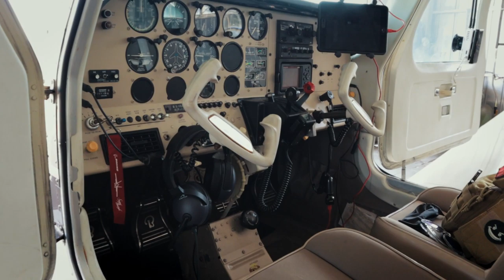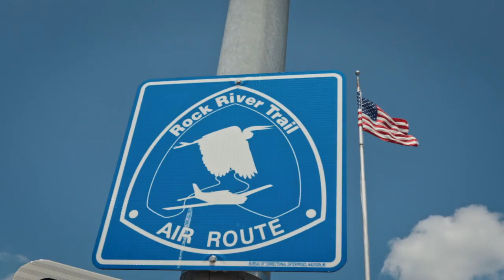Flying Cowboys at Rock The Ramp! | Pre Oshkosh Party | VLOG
Follow along with me as I fly to Middleton, WI for the annual Rock the Ramp Party put on by Capital Flight! The Flying Cowboys put on a good show and it was awesome meeting them all! I edited this video today on my way to Oshkosh in a motorhome so it isn't my best, but I still had to show how fun this trip was.

Gear that I use to make these videos:

My New Main Camera
How I Hold Vlog Cam
Main Action Cam
2nd Action Cam
3rd Action Cam
Drone I Use
Suction Cup Mount